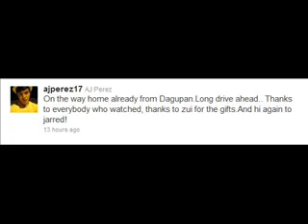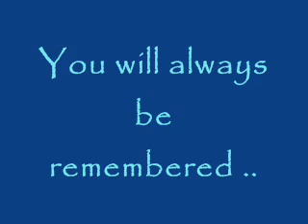A Tribute to AJ PEREZ ( February 17, 1993 - April 17, 2011)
A Tribute to AJ PEREZ
ANTONELLO JOSEPH "AJ" PEREZ